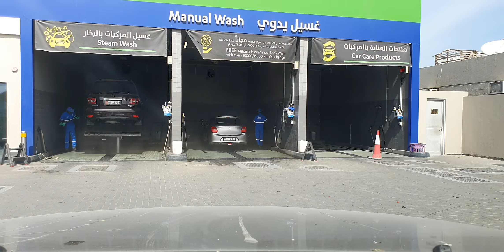His FAITHFULNESS IS OUR SHIELD 🛡 513.1 Jesuslovesyou -ctto